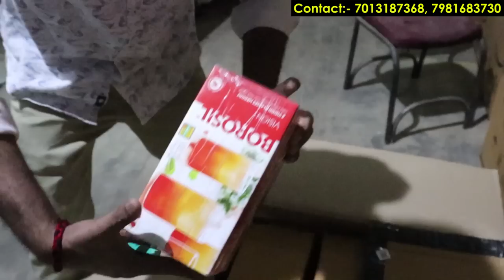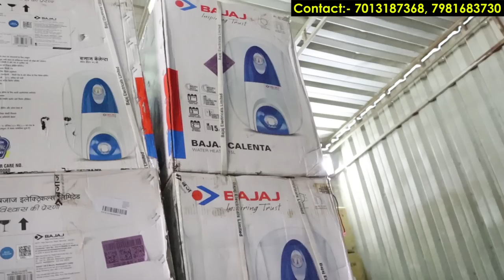Biggest Wholesale Electronic Warehouse In Hyderabad - Electronic Factory Outlet UPTO 70%OFF - Telugu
Store Details:-

Name:- Sri kanyaka Parameswari Enterprises

Address:-  Impart Production Plot No.256, Ayyappaa Society, Near CGR International School, Road No.10, Madhapur, Hyderabad - 500081